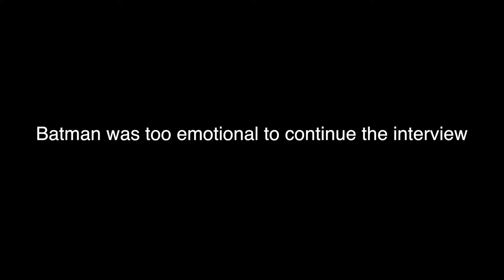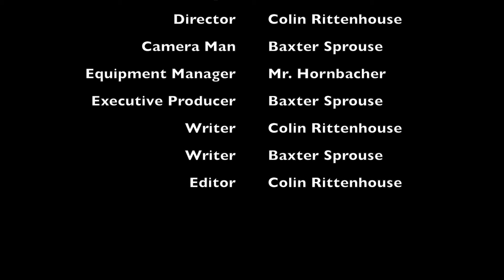Batman Mocumentry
Created by Intro to Video Production students, Baxter Sprouse and Collin Rittenhouse.